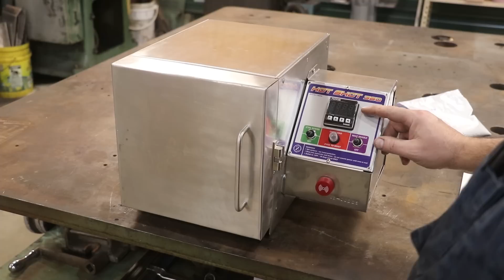Heat Treating W1 Tool Steel using the Hot Shot 360 Heat Treat Oven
How I heat treat W1 Tool steel using the Hot Shot 360 Heat Treat Oven from Bar Z Industrial.